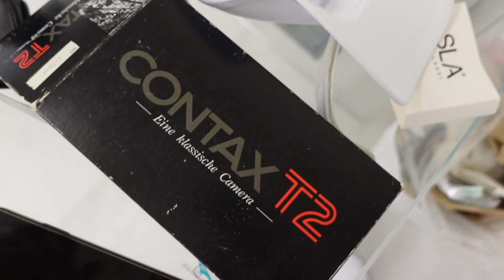VLOG | SKINCARE TO HELP WITH BREAKOUTS, NEW SLA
Here is what I have been up to this week including an update of all my favourite skincare products to help with breakouts which I have linked below :) also first look at the brand new SLA sweats.

StriVectin Daily Reveal Exfoliating Pads
Sunday Riley C.E.O Vitamin C
Sunday Riley UFO oil
Kate Somerville ExfoliKate
Murad InvisiScar Resurfacing Treatment
Summer Fridays Eye Cream